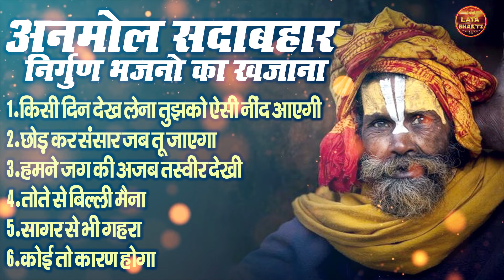अनमोल सदाबहार निर्गुण भजनो का खजाना !! किसी दिन देख लेना तुझको ऐसी नींद आएगी !! Top 6 Nirgun Bhajan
1. किसी दिन देख लेना तुझको ऐसी नींद आएगी
2. छोड़ कर संसार जब तू जाएगा
3. हमने जग की अजब तस्वीर देखी
4. तोते से बिल्ली मैना
5. सागर से भी गहरा
6. कोई तो कारण होगा
➤Writer :   Dilip Kumar Malik
►Publisher : Hitesh Cassette Ind.